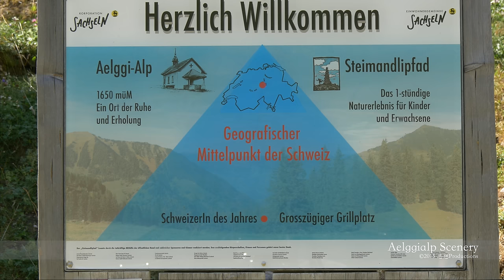4K Aelggi-Alp, Center of SWITZERLAND アルプス山脈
The Aelggi-Aalp is the largest alp of Sachseln in the canton of Obwalden in Switzerland.
It is the geographical center of Switzerland.
1. August is the National Holiday of Switzerland.
The Aelggi-Alp is located at an altitude of 1'645 m above sea level.The formerly marshy upland valley in the southeast bordered by a semi-circle from the peaks Seefeld Stock,  Chli Haupt and Brünig , the Schnidengrätli and the Schindelegg. Several alpine huts, the restaurant Aelggialp and Aelggi Chapel (Chapel of Saint Anne) are scattered on the plateau surrounded by sprawling hillside pastures.
Experience the unique atmosphere of this place. Destination and starting point for many hiking
routes, this plateau offers a strong character and great strength charisma.